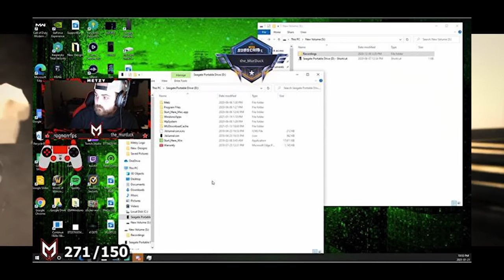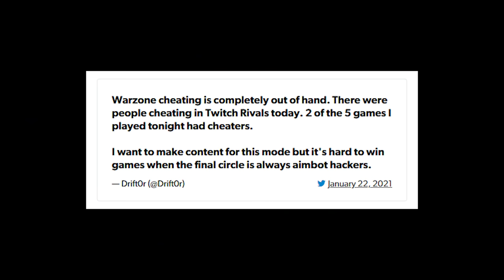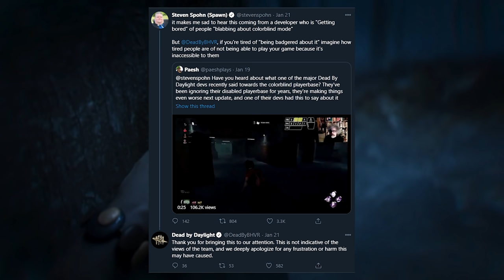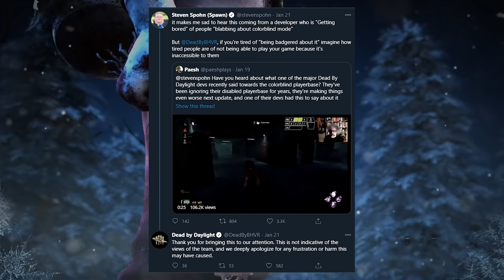Warzone Streamers Caught Cheating LIVE During $250K Event - Xbox Live Price Hike - Today In Gaming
A Warzone streamer was caught cheating during Twitch Rivals

Chapters
00:00 Intro
00:18 Warzone Twitch Rivals Cheating Scandal
02:30 35 CSGO Players Banned
03:11 Xbox Live Price Hike
04:08 Halo MCC New Content
04:33 DBD Devs Kicks Hornets Nest
05:24 Resident Evil 8 Presentation
07:06 Don't miss This Week In Gaming
07:21 Path of Exile Expansion Breaks Record